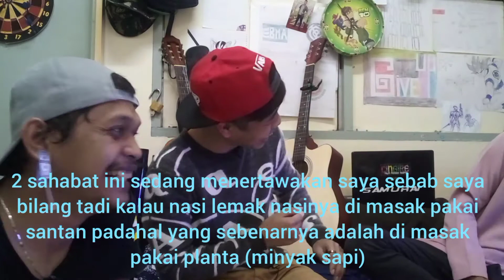Kolaborasi 3 Negara Indonesia, Brunei Darussalam, dan Malaysia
Bahasa,Makanan khas,dan Suku (puak